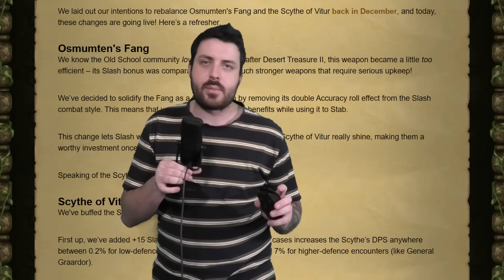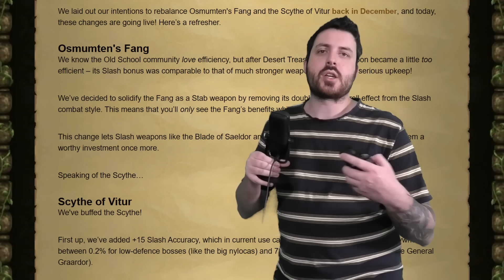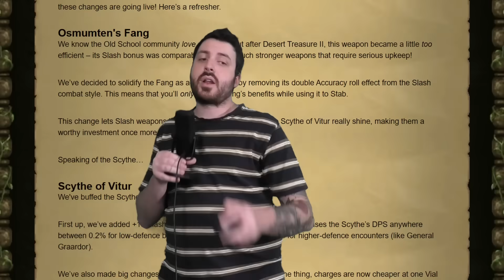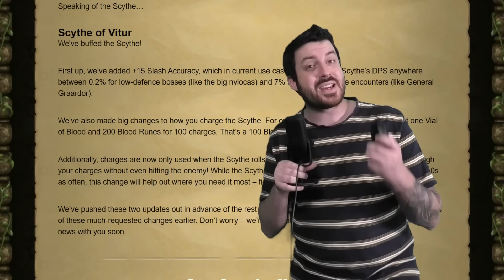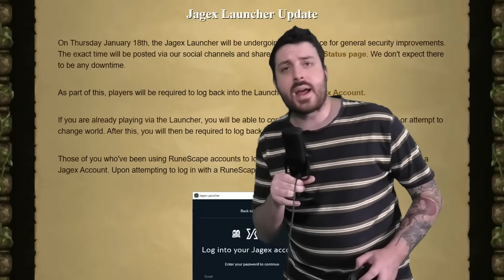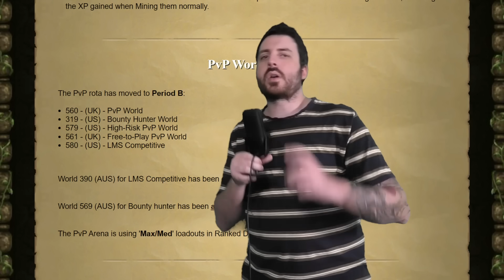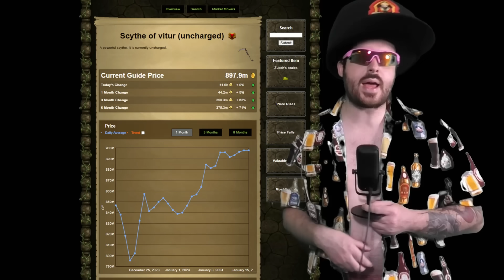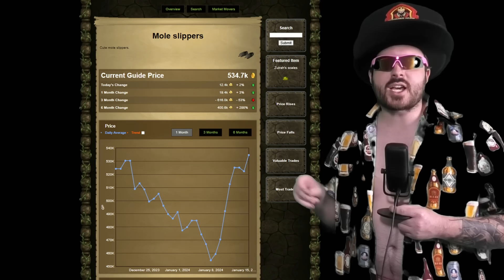Jagex Just Changed PvM in Oldschool Runescape Forever!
Fang has been nerfed but im certain it wont be as bad as most people are saying it is, the scythe buff is super nice but the changes coming with varlamore will really make these changes pop! Best of luck, let me know down below what you think will be revealed during the Winter Summit

Code: KINGCONDOR

Sunday 8:30pm - 1am
Monday 8:30pm - 1am
Tuesday 8:30pm - 1am
Wednesday OFF
Thursday 8:30pm - 1am
Saturday OFF

24 Hour streams - 1x Per Month

Sunday 12:30pm - 5pm
Monday 12:30pm - 5pm
Tuesday 12:30pm - 5pm
Wednesday 12:30pm - 5pm
Saturday OFF

Sunday 7:30am - 12pm
Monday 7:30am - 12pm
Tuesday 7:30am - 12pm
Wednesday 7:30am - 12pm
Saturday OFF

Address:
SUITE 8036